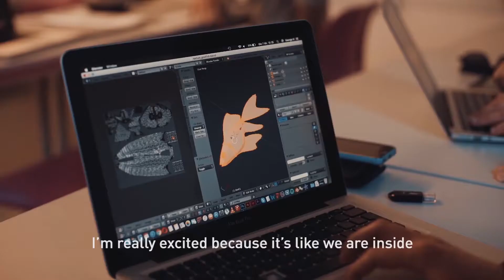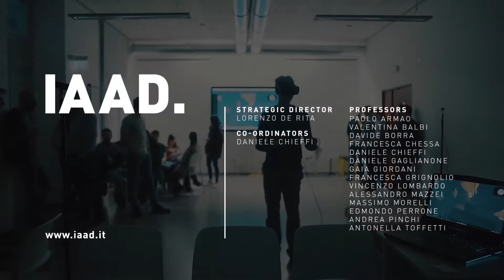NoReal + IAAD "VRevenge of the Goldfish"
"VRevenge of the Goldfish", (sviluppata con IAAD nel Master Internazionale in New Media and Interaction Design), un'installazione di arte immersiva interattiva in Mixed Reality liberamente ispirata all'opera dell'artista Sandy Skoglund